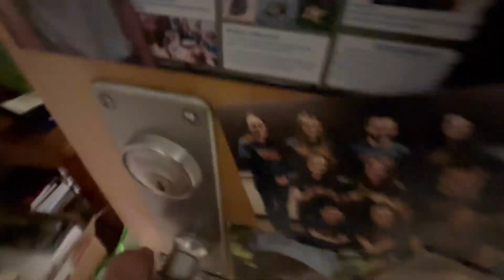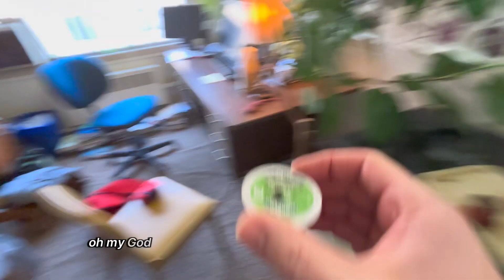A DAY IN THE LIFE OF A HERPETOLOGIST EPISODE 1 THE HERPETOLOGIST VLOG JOHN D PETERSON PHD